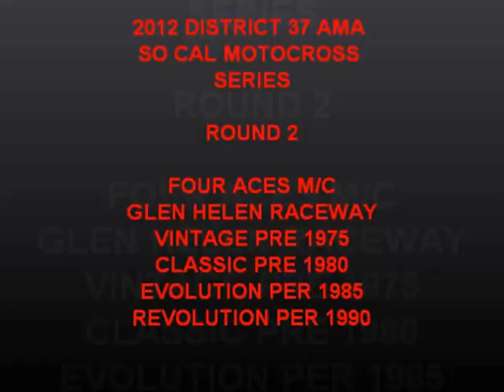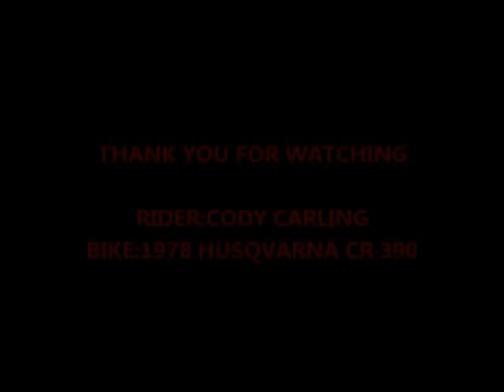2012 District 37 Ama Motocross GLEN HELEN 4 ACES Vintage Race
A little movie I made with my GoPro Hero 2 from a summer motocross series I raced on my 1978 Husky Cr390.